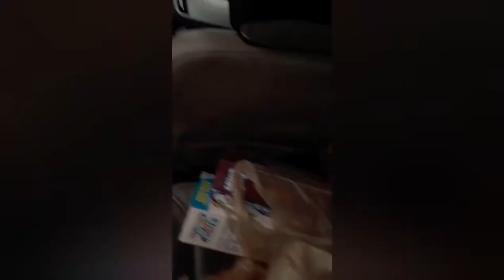The Kroger store vlog